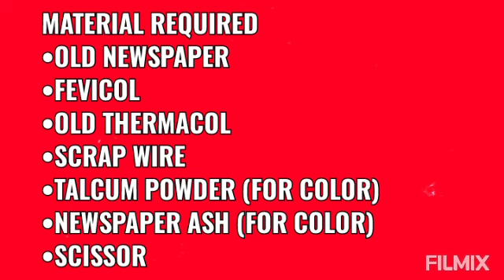ef72e1c6 6080 4751 b39c a64315ecf531